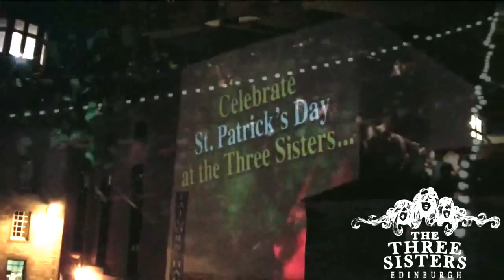U2 Tribute Band 2U - Live at the Three Sisters